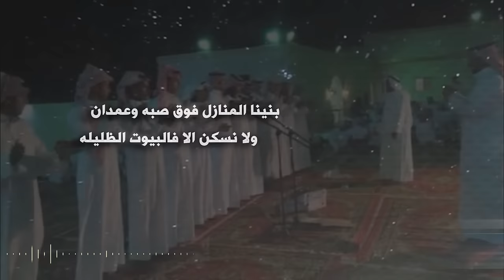محاوره بين الشاعرين || فهد نفيع الغيداني || ضيف الله بشير العزيزي